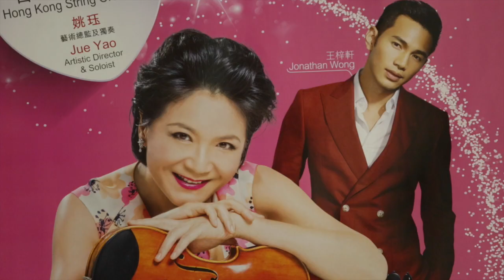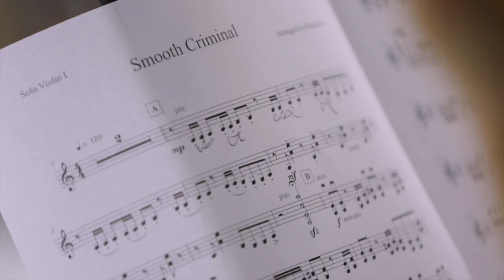Jonathan Wong and Yao Jue's 'Mother's Day Love Concert' for underprivileged families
Jonathan Wong and Yao Jue team up for 'Mother's Day Love Concert' for underprivilaged mothers.